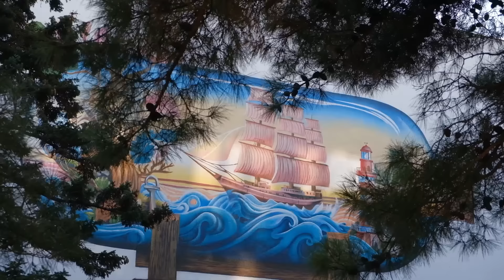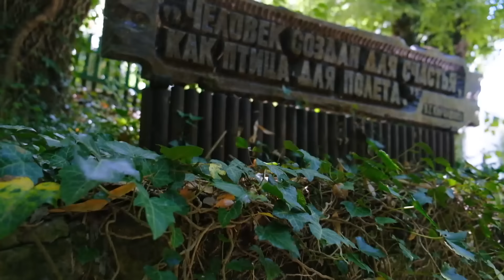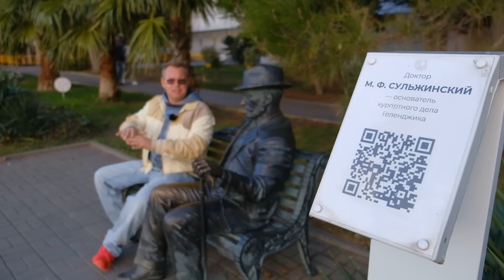Что здесь делать зимой? Геленджик: отдых в межсезонье.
Такой Геленджик я еще не видел! Яркий, красочный, с чистым морем, ДЕШЕВЫЙ! Правда все это, про курорт в межсезонье. Но, он реально стоит того, чтоб отбросив все дела, в конце ноября устремиться сюда на отдых. Искупаться в море, позагорать на солнышке, наверно не получится. Но! Подышать чистейшим полезным воздухом, посмотреть на город без толп туристов и окрестности, которые больше напоминают волшебный лес - вот лишь то немногое, ради чего стоит приехать сюда в эти дни. А еще, тут сейчас не дорого. И жить, и отдыхать.

Для вашего удобства:
0:00 начало
03:40 мнение о Геленджике в межсезонье
09:00 цены на фрукты и овощи
11:44 Джанхот
20:24 путь в Бездну
34:30 полезная информация
38:13 Южный мкр
45:12 набережная
59:47

В этом выпуске цены Геленджика и мнение о нем от туристов и жителей. Все для вас!

Устраиваетесь поудобней, налейте чего-нибудь вкусного и согревающего и смотрите на красоту!